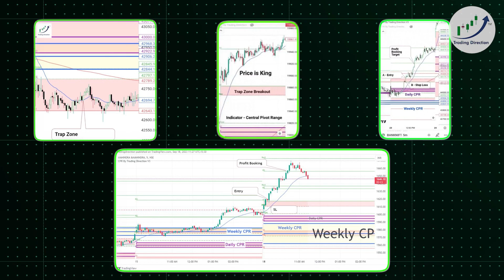क्या आप Intraday Option Trader है ?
क्या आप Intraday Option Trader है ?आपकी Entry लेट हो रही है तो आइए Sunday sham 7 बजे Live webinar me
Learn Intraday Option Trader, Lagging Indicator, Price Action, CPR Indicator, CPR BRAHMASTRA STRATEGY, Easy and simple method, Offer  available, Recording available .

Welcome to the Trading Direction! 🎥

👉CPR Brahmastra Strategy, सीपीआर ब्रह्मास्त्र रणनीति: Join our live class on Sunday from 7 PM to 8:30 PM. 99/-.

Intraday Trading Mastery: Explore 11 highly profitable trading strategies over one month.

 📷 video content:-

 👉00:00- Intraday Option Trader
👉00:19- Which best Indicator
👉00:42- Offer available
👉01:08- Video course
👉01:17- Live Webinar

There is a high degree of risk involved in trading. Past results are not indicative of future returns. We assume no responsibility for your trading and investment results. You must assess the risk of any trade with your broker and make your own independent decisions regarding any securities mentioned herein. We are not SEBI registered.

Nothing on our channel, Courses any of our sites, or any of our content or curriculum is a promise or guarantee of results or future earnings, and we do not offer any legal, medical, tax, or other professional advice. Any financial numbers referenced here or on any of our sites are illustrative of concepts only and should not be considered average earnings, exact earnings, or promises for actual or future performance. Making decisions based on any information presented in our channel, products, events, services, or sites should be done with the knowledge that you could experience risk or losses, just like any entrepreneurial endeavor.

Use caution and always consult your accountant, lawyer, or professional advisor before acting on this or any information related to a lifestyle change or your business or finances. You alone are responsible and accountable for your decisions, actions, and results in life, and here you agree not to attempt to hold us liable for your decisions, actions, or results at any time and under any circumstance.

By watching our videos online and attending courses, you agree that all materials (including hard copies or electronic forms and any handwritten or electronically written notes) are for your personal use only and may not be posted on websites, message boards, blogs, communicated verbally, copied, reproduced, or used in products or services for sale or free promotion. You understand that the materials presented by the mentors are trade secret information and protected under the copyright laws of India. Unauthorized forwarding, copying, or reproduction of any kind will be treated as a
 breach of copyright.

In addition to these terms above and below, you agree to read and be bound by any additional terms presented to you. PHOTOGRAPHY, SCREENSHOTS, VIDEO RECORDINGS, OR AUDIO RECORDINGS OF ANY KIND ARE STRICTLY PROHIBITED.

All the contents are registered under the copyrights of Trading Direction. 1,08,00,000 or imprisonment for up to six years, or both. The penalty may increase should the court find the infringement wilful.